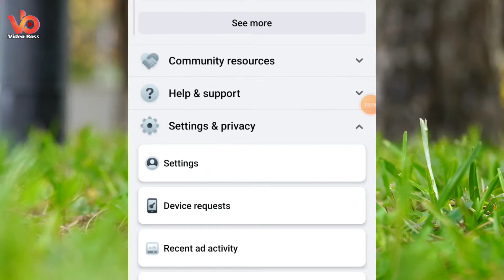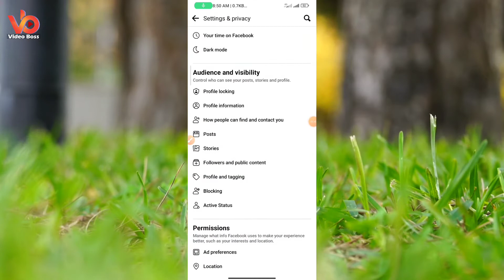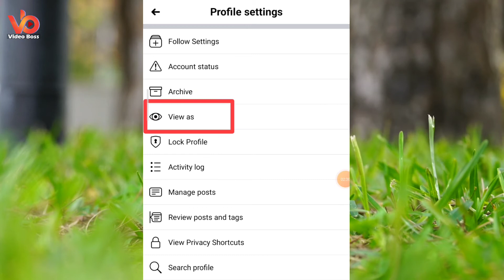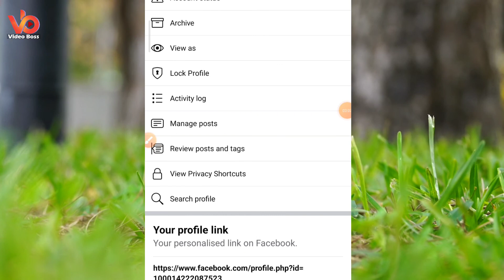How to set Follow Button on Facebook | ফেসবুকে ফলো অপশন চালু করার নিয়ম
How to set Follow Button on Facebook, So, watch the video till the end and enjoy your day!